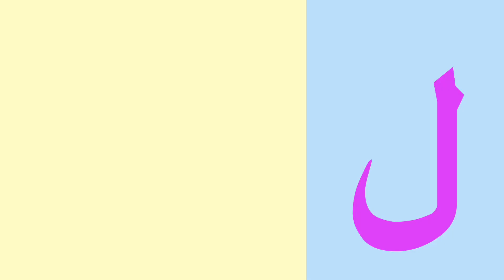انشودة الحروف العربية للاطفال - اناشيد تعليمية |Arabic alphabet song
تعلم الحروف العربية الهجائية للأطفال
تعليم كتابة الحروف العربية للأطفال وكيفية نطقها بطريقة سهلة
Arabic alphabet song 3 - Alphabet arabe chanson 3 - 3 أنشودة الحروف العربية
أغنية الحروف الأبجدية العربية للأطفال بدون موسيقى | أنشودة حروف الهجاء – نشيد تعليم الحروف
أنشودة الحروف - الف ارنب يجري يلعب - Arabic Alphabet song
تعلم الحروف العربية للاطفال
تعلم مع زكريا
تعليم الحروف الانجليزية للاطفال

تعليم الحروف العربية للاطفال pdf والقراءة والكتابة من البداية